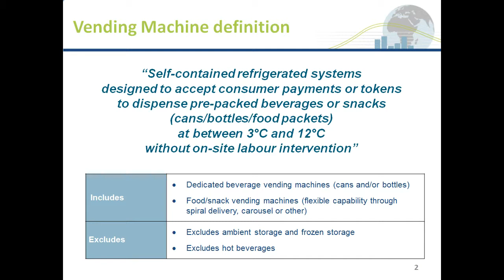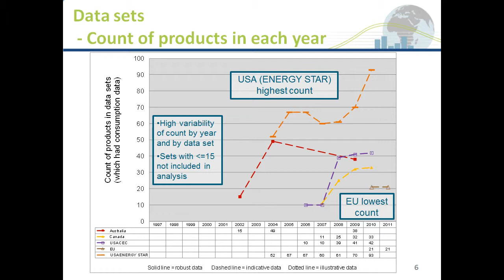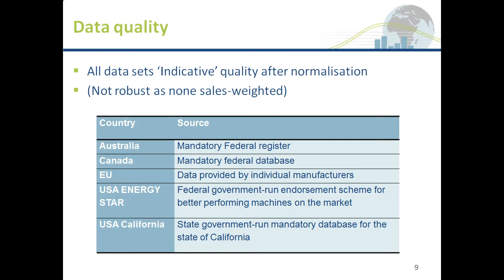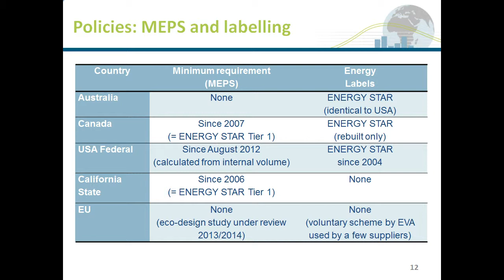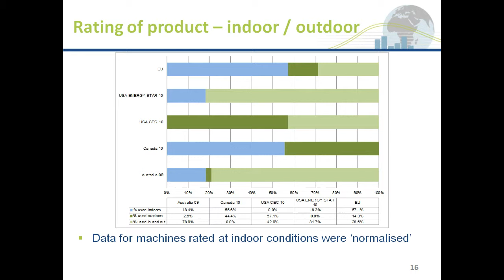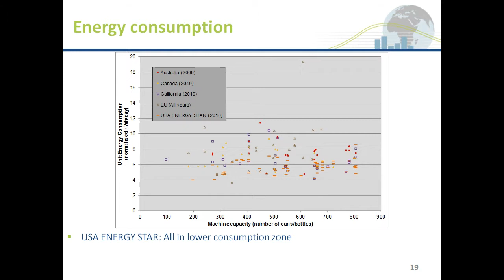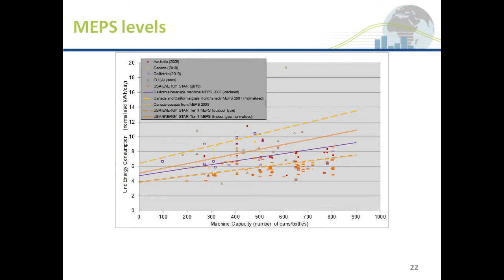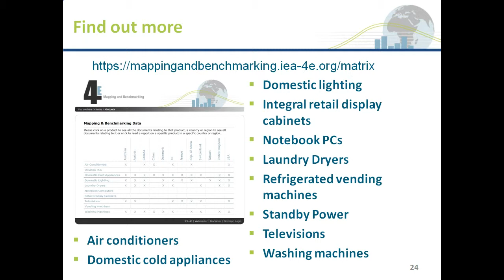IEA 4E MB Vending recording